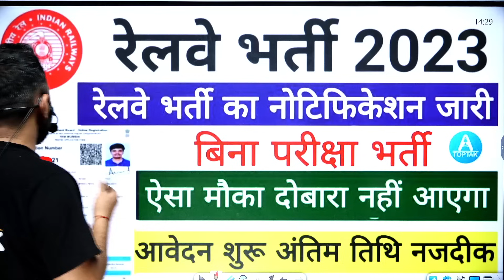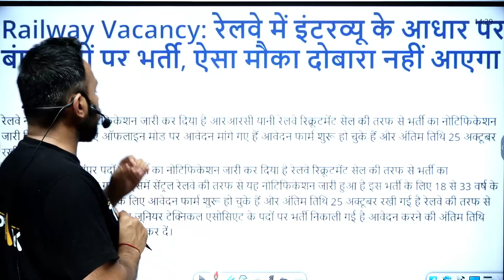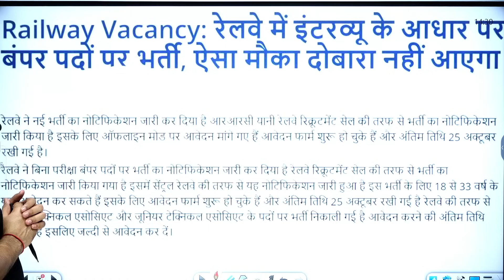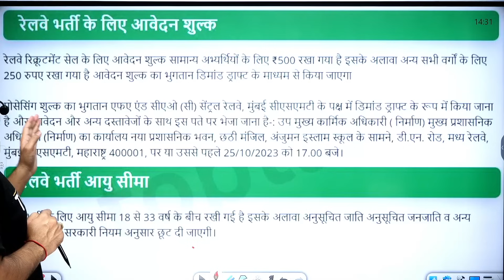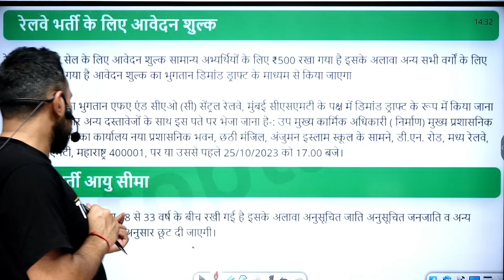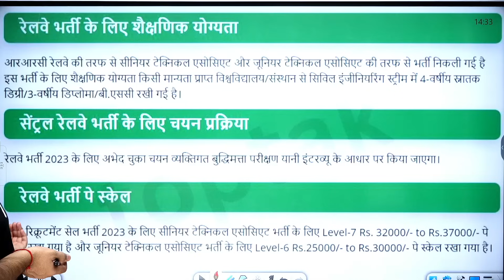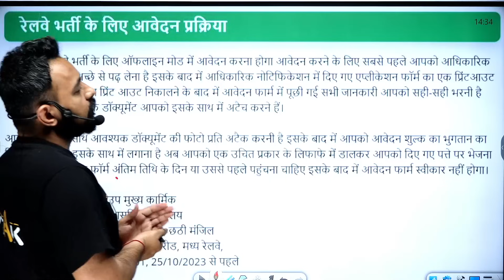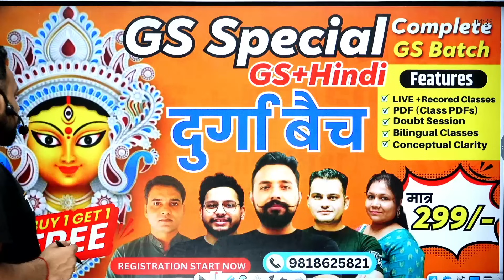Railway भर्ती इंतजार खत्म। Railway में job का सुनहरा मौका | railway new vacancy 2023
COMPOUND INTEREST MATHS MARATHON je grade pay